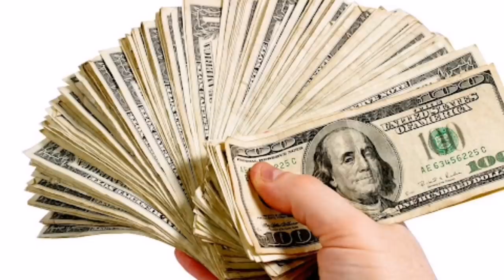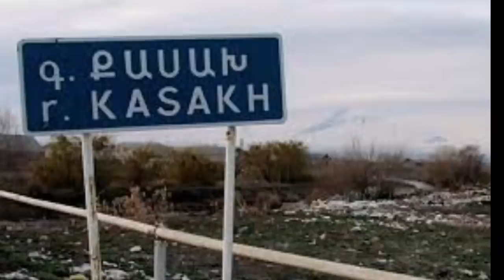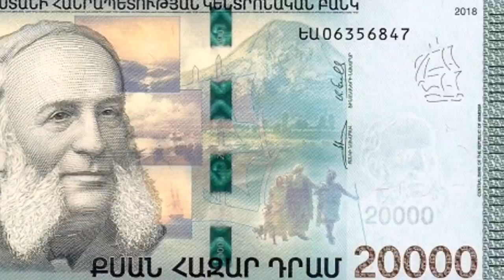Ռուսները այլանդակեցին ազերիներին. Գորիսում սարսափելի մորթոց գնաց